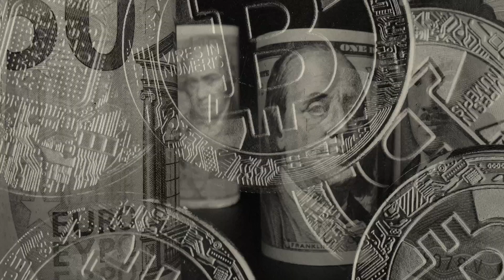Here Comes The Technological Revolution || George Chanos Interview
In today's exclusive podcast interview, we explore the Technological Revolution and it's effect on the Fund World! Join us as we dive into the fascinating world of technology and innovation, and discover how it's transforming industries and changing our world. Don't miss out on this exciting episode with George Chanos

George Chanos is the author of "The Millennial Samurai" as well as renowned speaker on personal growth and preparing for the future!

Amazon Link To George Chanos' Book, "The Millennial Samurai"

Free Training: How To Launch A Fund Without Wall Street Experience or Ivy League Degree

For the first time, access trade-secrets from Wall Street asset managers & investors on Alt St